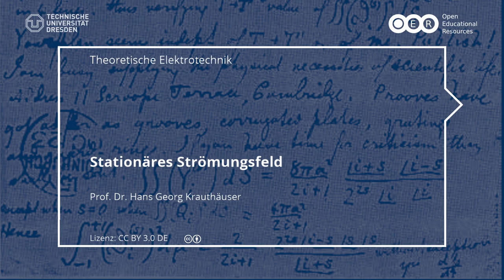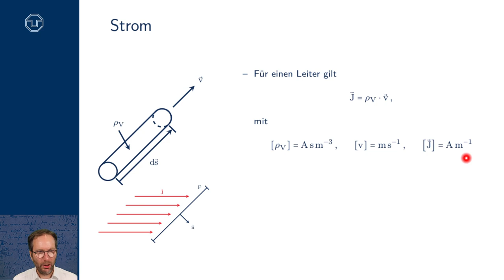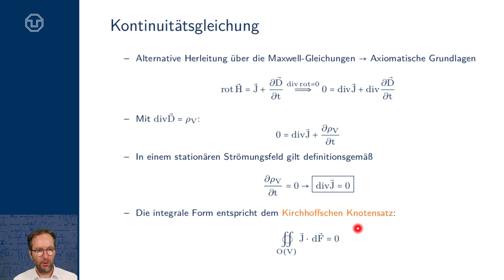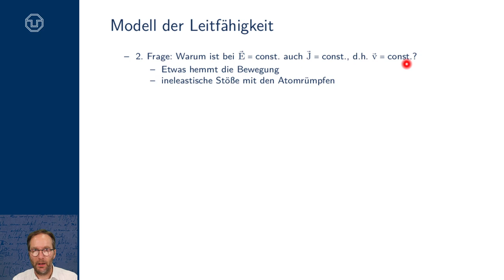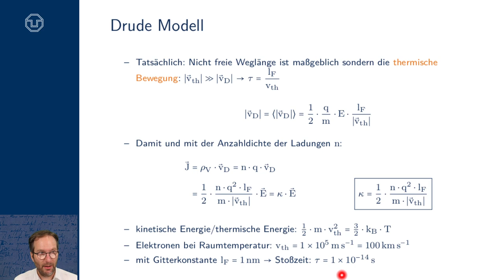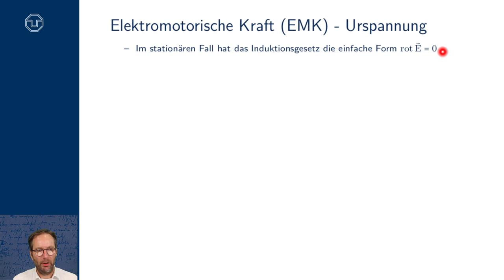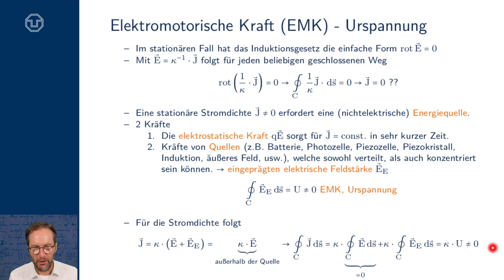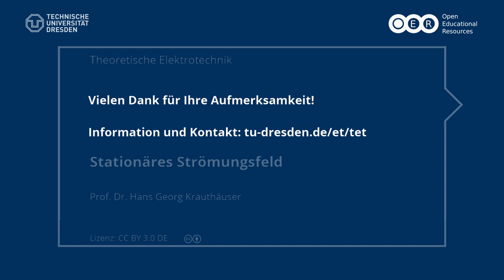TET: Stationäres Elektrisches Strömungsfeld (TU Dresden)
- Strom und Stromdichte
- thermische Bewegung und Driftbewegung
- Kontinuitätsgleichung
- Kirchhoffsche Gesetze
- Ohmsches Gesetz
- Joulsches Gesetz
- Leitfähigkeit
- Drude Modell
- Stosszeit, Relaxationszeit
- Widerstand
- Verlustleistung, Verlustleistungsdichte
- Elektromotorische Kraft, Urspannung
- Vergleich mit Elektrostatik (Lösungsmethoden)